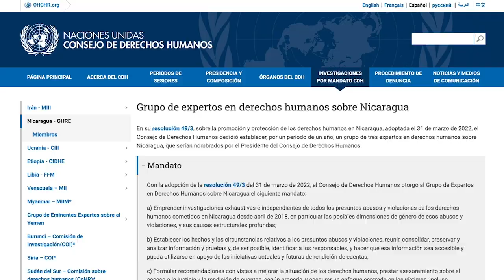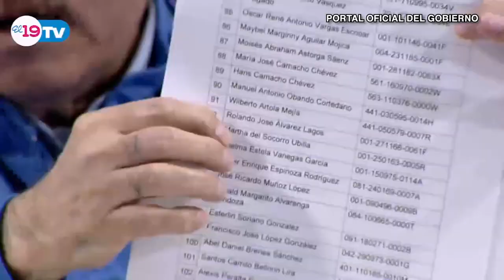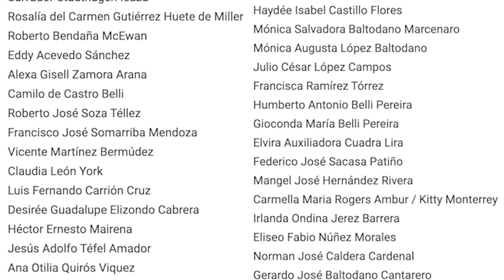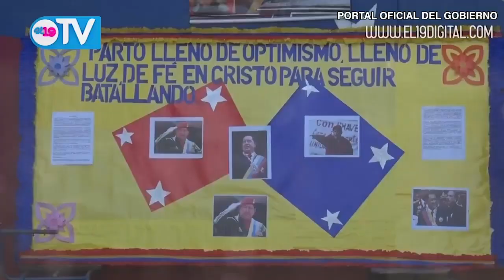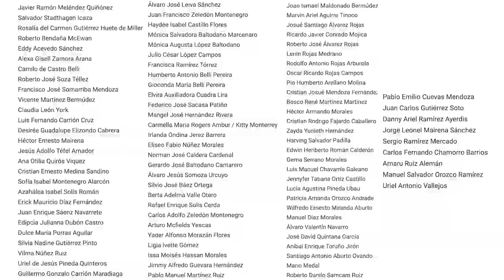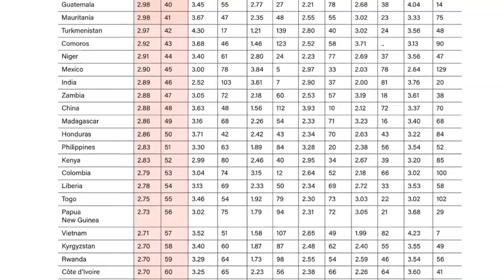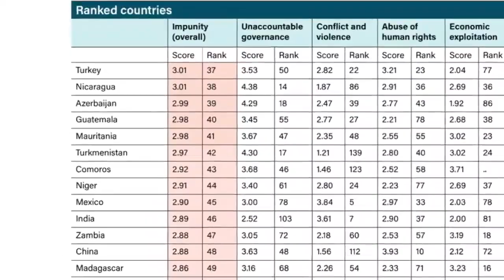ONU insta a condicionar cooperación internacional al respeto a derechos humanos en Nicaragua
El Grupo de Expertos en Derechos Humanos  de la ONU sobre Nicaragua demandó a la comunidad internacional, gobiernos y organizaciones que brindan cooperación a Nicaragua, a condicionar sus programas el respeto a los derechos humanos.
Entre los principales cooperantes del régimen de Ortega y Murillo están el FMI, el Banco Mundial, y el Banco  Centroamericano de Integración Económica.
El informe del Grupo  de Expertos  confirmó la comisión de crímenes de lesa humanidad y ejecuciones extrajudiciales en Nicaragua.
El presidente del grupo, el jurista alemán Jan-Michael Simon, dijo en una entrevista con Esta Semana, que ante la imposibilidad de hacer justicia en Nicaragua, los países pueden actuar apegados al llamado principio de justicia universal.